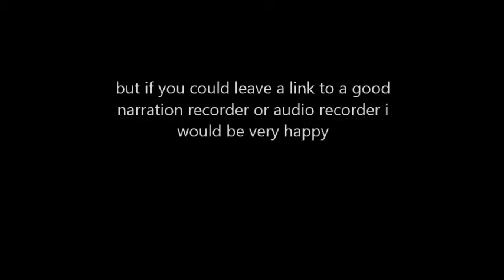channel update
song by aivi tran soul saga the bone road